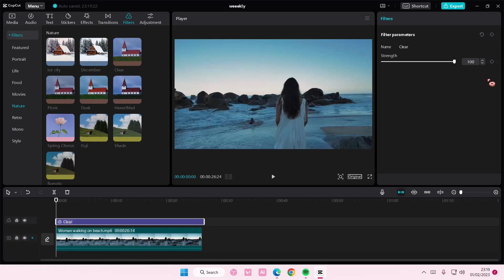[WONDERING HOW TO IMPROVE YOUR VIDEOS?] Check Out These Stylish Filters You Can Add on CapCut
Want to add stylish filters to your videos in CapCut PC? Here's how you can do that.